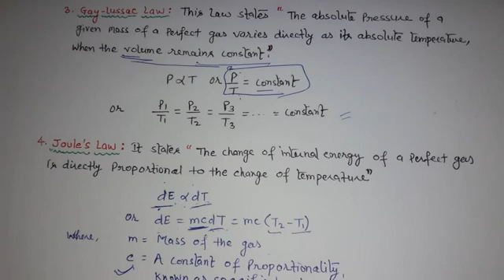(IN HINDI) Boyle's law, charle's law, gay-lussac law, joule's law,avogadro's law-AB CLASSES-